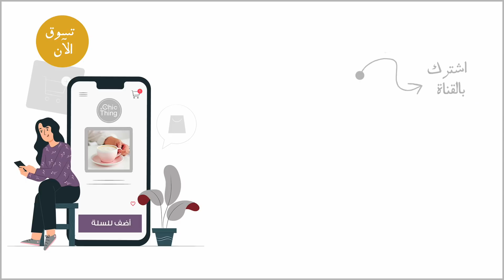ألذ كيكة جوز بالكريمة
المقادير:
40 جرام زبدة
2 كوب جوز البقان
مقادير الكيك:
100 جرام زبدة بدرجة حرارة الغرفة
نصف كوب سكر بني
نصف كوب سكر
بيضتين
1 ملعقة صغيرة فانيلا
½1 كوب دقيق
½1 ملعقة صغيرة باكنج بودر
1/4 ملعقة صغيرة ملح
نصف كوب زبادي
1/4 كوب كريمة خفق
التغطية:
200 جرام جبنة كريمية بدرجة حرارة الغرفة
50 جرام زبدة في درجة حرارة الغرفة
نصف كوب سكر بودرة
1 ملعقة صغيرة فانيلا

Pecan Cake with Cream Cheese Frosting
Ingredients:
40g butter
2 cups pecan
Cake:
100g butter at room temperature
½ cup brown sugar
½ cup sugar
2 eggs
1 teaspoon vanilla
1½ cups flour
1½ teaspoon baking powder
1/4 teaspoon salt
½ cup yogurt
1/4 cup whipping cream
Cream Cheese Frosting:
200g cream cheese at room temperature
50g butter at room temperature
½ cup powdered sugar
1 teaspoon vanilla